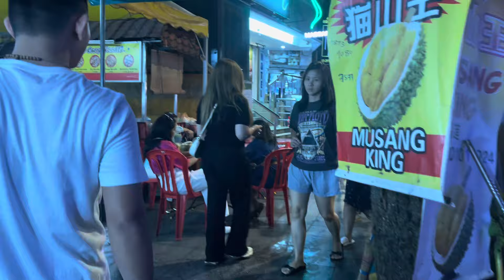At Red Light Girls in Bukit Bintang, Kuala Lumpur, Malaysia👯‍♀️👩🏻‍🦰@LONDON.CITYTOUR